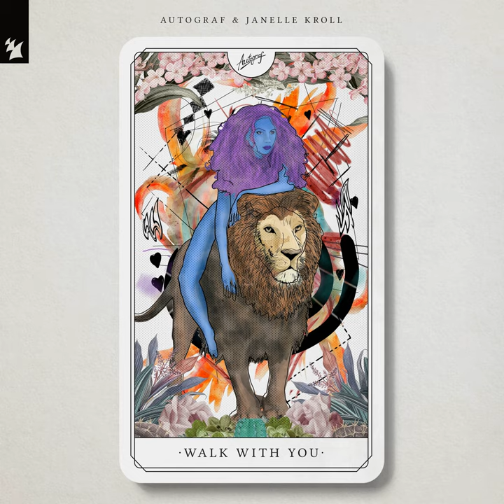Walk With You (Extended Mix)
Walk With You (Extended Mix) · Autograf · Janelle Kroll

Producer: Autograf
Music  Publisher: Autograf B (adm. by Kobalt Group Publishing)
Music  Publisher: We Build Houses
Music  Publisher: Blue RainCoat Songs
Music  Publisher: Autograf B (adm. by Songs of Kobalt Music Publishing) (BMI)
Music  Publisher: Sony/ATV Music Publishing (Germany) / II ED. (GEMA)
Composer: Jacob Cecil Carpenter
Composer: Janelle Kroll
Lyricist: Janelle Kroll
Composer: Louis Kha Nguyen
Composer: Michael James Wing
Composer: Martin Craft
Composer: Alexander Knolle